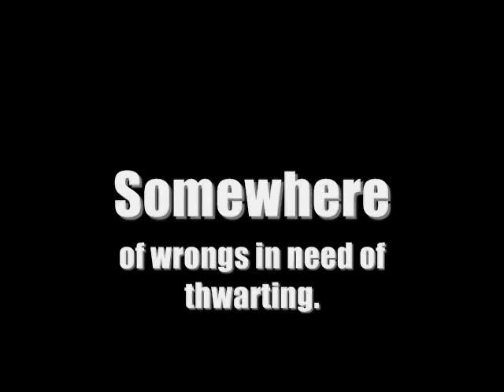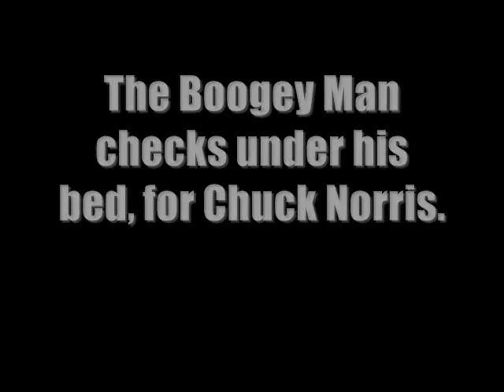Chuck Norris VS Reb Brown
not to be taken seriously, i don't really think chuck norris sucks, infact i happen to think all action stars are pretty equally awesome, from the b-list to the a-list, they're all doing a great job of bein entertaining, I just felt like making a reb brown video, and this idea came to mind.